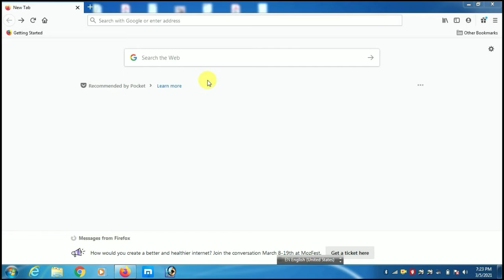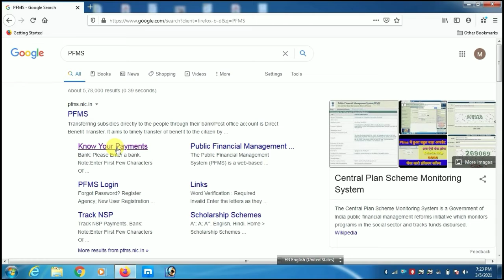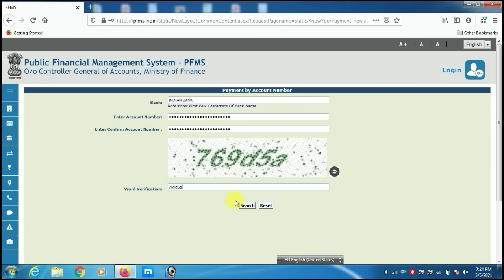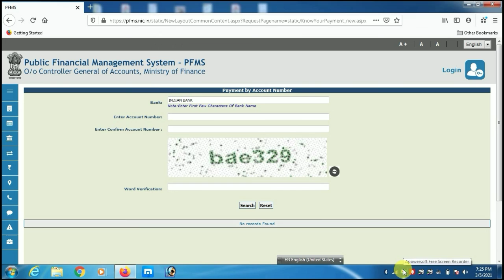UP Scholarship Check status online 2021|PFMS UP Scholarship status 2021|UP Scholarship 2020-2021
Dosto aj k iss video me maine ye bataya h ki ap log UP Scholarship ka status PFMS k dvara kaise dekh sakte h ki apki scholarship aayi h ya nhi.
Dosto mujhe ummid h ki ap logo ko yah video jaroor pasand aayegi.

Other queries-

UP Scholarship Check status online 2021,PFMS UP Scholarship status 2021,UP Scholarship 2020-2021,UP Scholarship ka status online kaise dekhe,How to check UP Scholarship status online 2021,up scholarship pfms, up scholarship, up scholarship kab aayegi 2021, pfms no record found, pfms no record found scholarship,up scholarship latest news,up scholarship kab tak aayega 2020 21,up scholarship status kaise check karen, Scholarship nahi aayi to kya kre,यूपी स्कॉलरशिप स्टेटस कैसे चेक करें, Scholarship,Net Guru